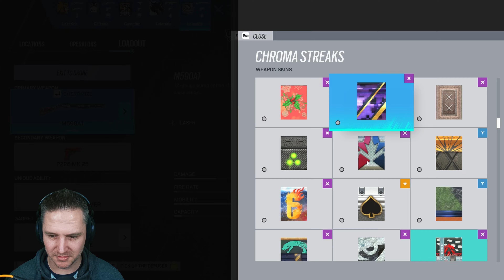The Unstoppable Shotgun Rush - Chalet - 09-05-2022